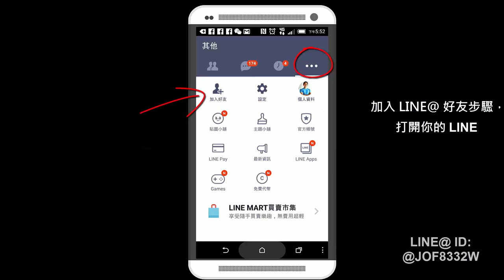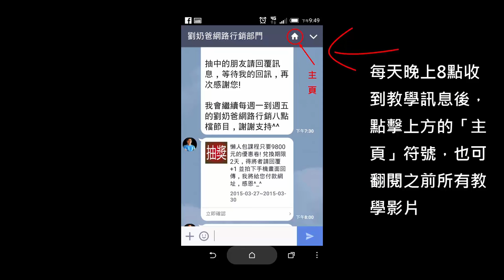20150512快速增加line@粉絲方法5